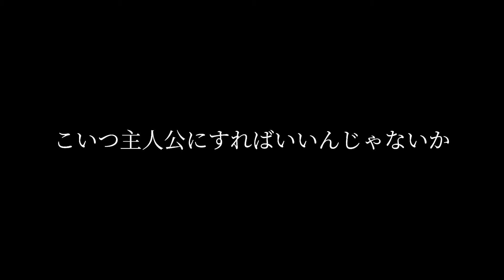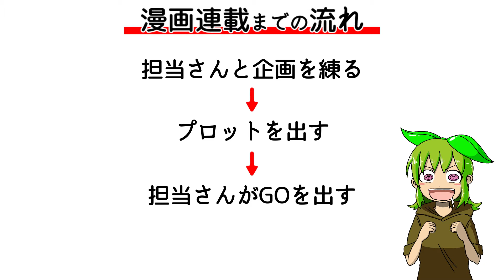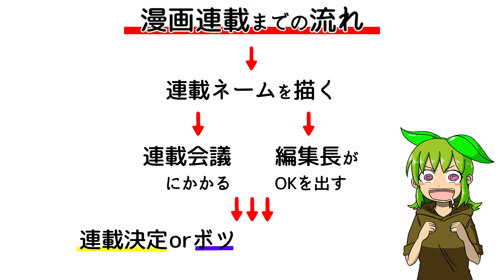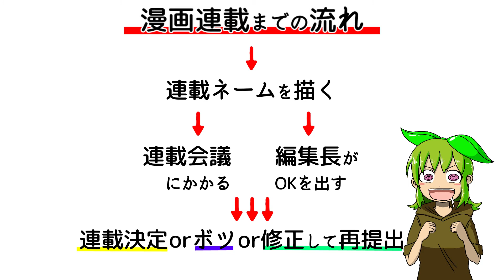賭ケグルイ原作者が漫画連載の始め方を解説！【漫画原作者の漫画部屋】／【ラジオ】昨日見た夢のハナシ#22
漫画原作者・河本ほむら（兄）と兼業作家・武野光（弟）のYoutubeラジオ「昨日見た夢のハナシ」#22 です。

【河本ほむら武野光スタジオHP】
作品一覧はこちらから！

★代表作★ 賭ケグルイシリーズ

★代表作★ 小説賭ケグルイ悦／小説賭ケグルイ戯／凡人内定戦略／へんなかんじ

【企画・質問募集中です！】
 河本、武野への質問はぜひコメント欄にお書きください！
 質問をラジオで回答するコーナーも企画中です！
「こんな企画をして欲しい！」といったご要望も募集中！
河本と武野が皆さまの無茶ぶりに全力で応えます！